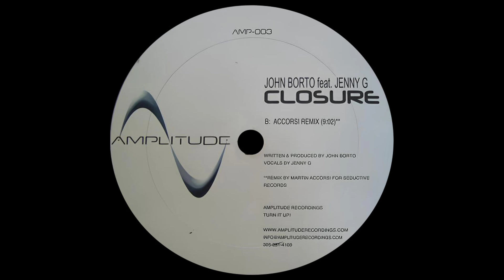John Borto Feat. Jenny G – Closure (Accorsi Remix)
John Borto Feat. Jenny G – Closure

Label: Amplitude Recordings – AMP-003
Format: Vinyl, 12"
Country: US
Released: Apr 5, 2005
Genre: Electronic
Style: Progressive House, Trance, Tech House